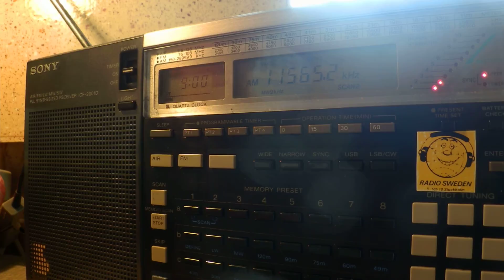03 04 2015 WHRI Angel 1 in English to Australia at new time 0900 on 11565 Cypress Creek